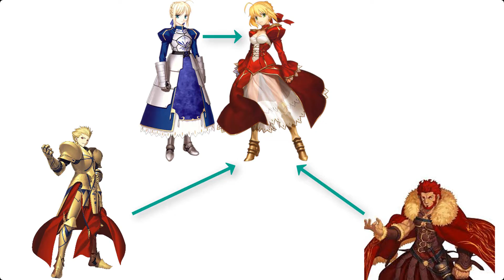Wer ist eigentlich Nero?-Fate/Extella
Die legendäre Tyrannin, welche damals Rom regiert hat und für ihre Liebe zur Kunst, als auch Grausamkeiten bekannt war. Die Rede ist von Saber Nero, welche dank ihren Auftritten in den Spielen Fate/Extra, Fate/EXTELLA: The Umbral Star und Fate/EXTELLA Link sowie der Anime Adaption Fate/Extra Last Encore nun in aller Munde ist. In diesem Video schauen wir uns Sabers Ursprünge sowie ihre tragische Hintergrundgeschichte an. sowie ihre Stärken und ihre Auftritte in den bisherigen Fate Titeln.

Gezeigte Szenen stammen aus Fate/Extella, Fate/Extra, Fate/Extella Link, Fate/Extra: Last Encore.

0:00 Intro
1:17 Geschichte
7:10 Auftritte im Fate Universum
13:43 Kampfverhalten
17:03 Fazit
18:34 Outro